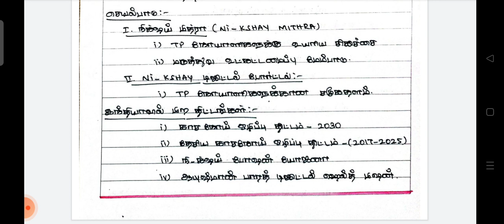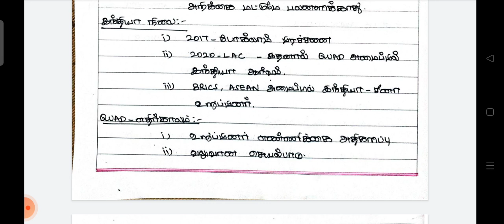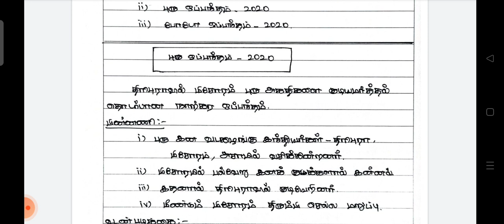Current Affairs - TNPSC Group 2 mains tamil notes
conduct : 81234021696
current affairs